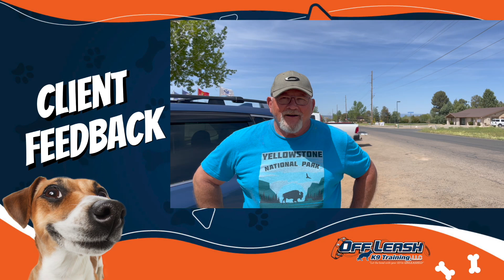See what our customers have to say!